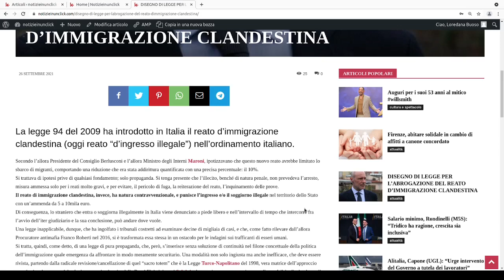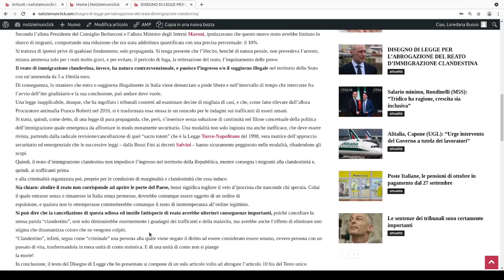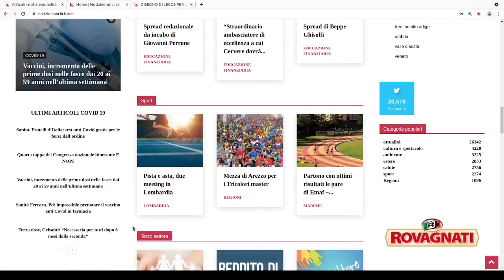NOTIZIEINUNCLICK: LETTURA DI ALCUNI TITOLI DI ARTICOLI PUBBLICATI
COVID
ATTUALITÀ
SPORT
EDUCAZIONE FINANZIARIA
AMBIENTE
TURISMO